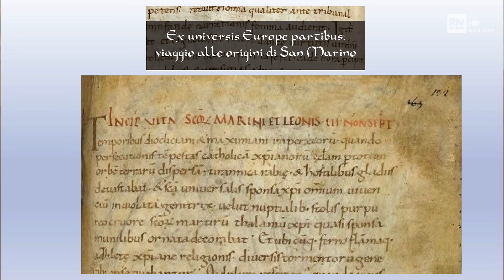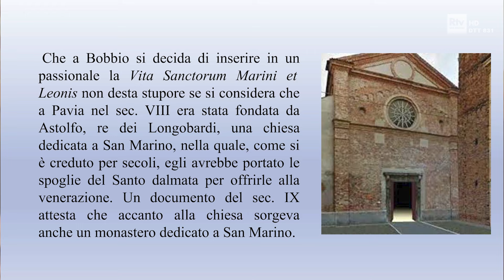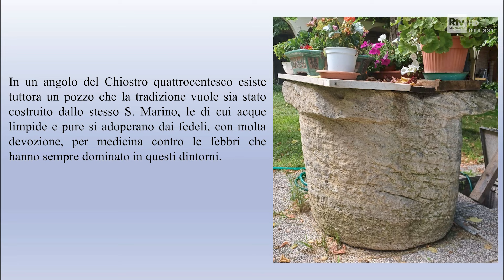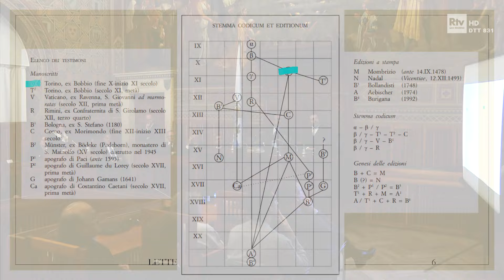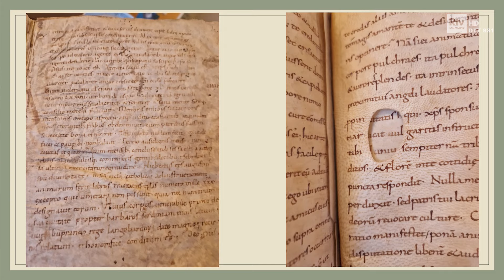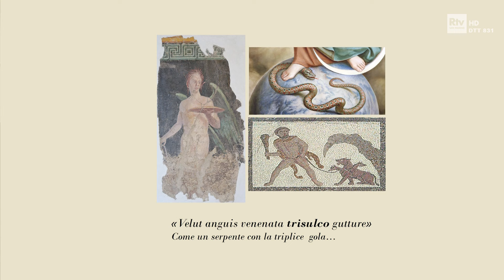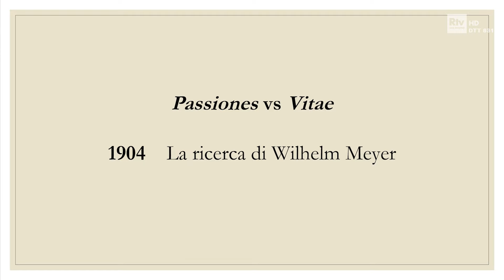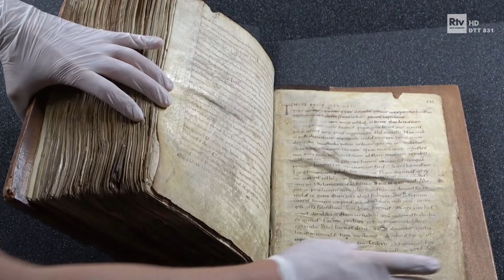Viaggio alle origini di San Marino - Lectio Magistralis" Ex Universis Europe Partibus"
La lectio magistralis, tenuta a Palazzo Pubblico davanti alla Reggenza, da Meris Monti - Presidente della Commissione Nazionale Unesco - e da Maria Giovanna Fadiga – filologa, Ambasciatrice d'Italia a San Marino, a tema: “Ex universis Europe partibus: viaggio alle origini di San Marino attraverso un antico manoscritto”. Un approfondimento puntuale e sapiente sulla storia del manoscritto, che rappresenta la testimonianza documentale più antica sulla vita dei Santi Marino e Leone e sulle origini della Repubblica. Si parla anche del progetto di candidatura del prezioso reperto al Registro UNESCO “Memory of the World” presentato da San Marino, Italia e Croazia e depositato a Parigi lo scorso novembre.